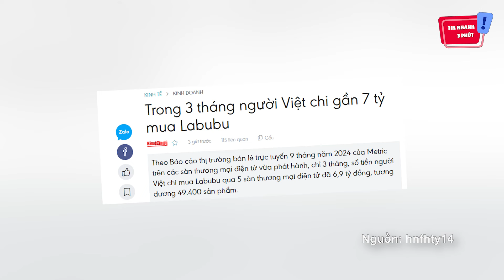Không có tiền chơi LABUBU, nhóm học sinh tự 'THIẾT KẾ BẰNG GIẤY' và cái kết | Tin Nhanh 3 Phút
Không có tiền chơi LABUBU, nhóm học sinh tự 'THIẾT KẾ BẰNG GIẤY' và cái kết | Tin Nhanh 3 Phút | Tin 3 Phút